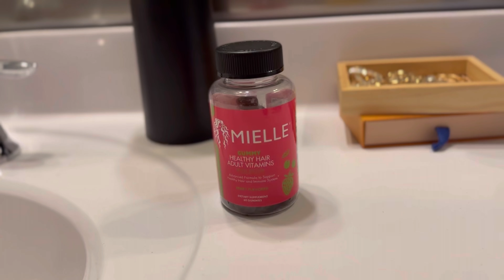Vlogmas Day 6: Realistic Day| Gifts Coming In